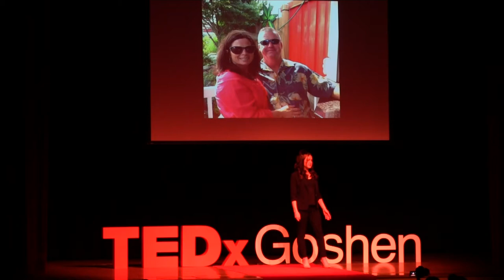Don't Just Be There; Be Present | Erin Smith | TEDxGoshen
Erin Smith lives life to the fullest, but she hasn't always. She used to live glued to her smartphone, but she has learned how to be present with the people around her. She is happier because of it. Erin is a junior at GHS. She plays basketball on the Varsity Basketball Team and volunteers her time helping with Unified Basketball. She feels the best thing about Goshen is the caring teachers within the school district. Erin is most inspired by her mother, who is hardworking and selfless. She chose her topic because she is passionate about creating open conversations with people and to get them to look up from their screens. This talk was given at a TEDx event using the TED conference format but independently organized by a local community.